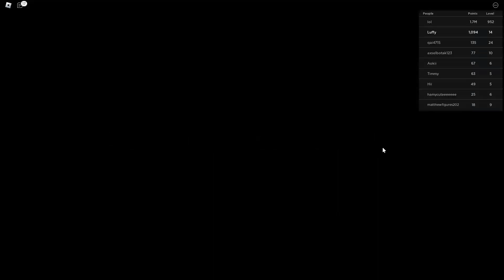I got to a-100 in Roblox doors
5likes for a-200
10 likes for a-300
20 likes for a-500
50likes for a-750
1k likes for a-950
2k likes for a-1000
10k likes for a-1000 plus using a crucifix on halt aka:My favourite entity and finishing doors 100
I'll tell you why in the next video

See ya!